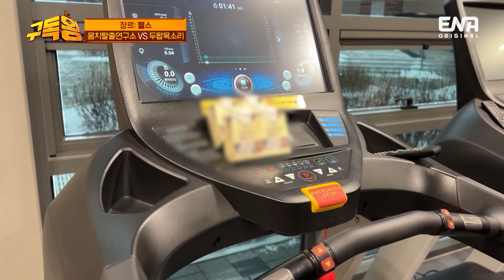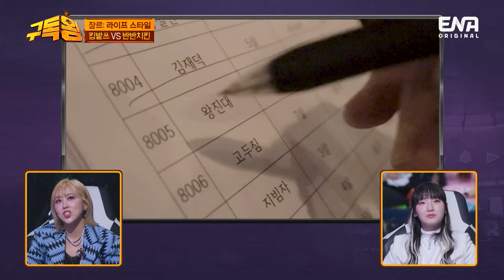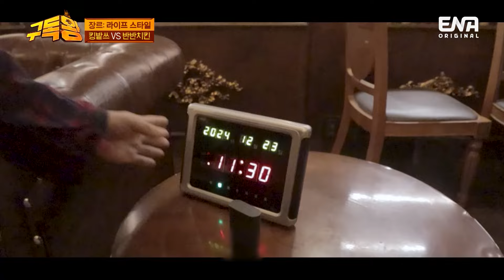[구독왕] 하이라이트 | 더욱 치열해진 2R 대진! 약자라고 무시하면 큰코다쳐요! | EP03 | ENA 채널 | 금요일 밤 11시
드디어 시작된 2R 약자 지목전!
약자인 줄 알았는데... 너무 강하잖아?!

00:05 스파이더맨 VS 동도니
05:36 몸치탈출연구소 VS 두왑목소리
09:50 킹밭쓰 VS 반반치킨

★내가해 구독왕★
대한민국 최초 크리에이터 오디션 프로그램 [구독왕]
매주 금요일 밤 11시 ENA채널에서 만나보세요! 📺